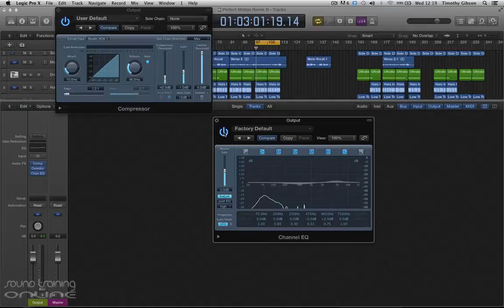Logic Pro X - EQ Technique for Mastering - Electronic Music Production with Full Tilt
Electronic Music Production With Full Tilt, teaches Music Production using Logic Pro X software. This is a 12-week Online Course with course instruction from Full Tilt Official. In this video we will look at an example of content taken from our section on Mastering, as we apply EQ to our Remix.